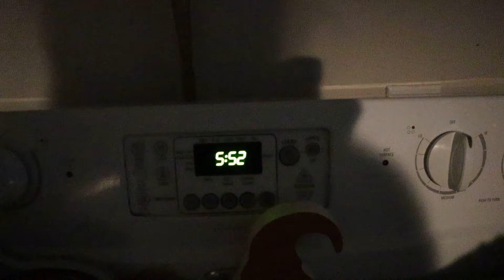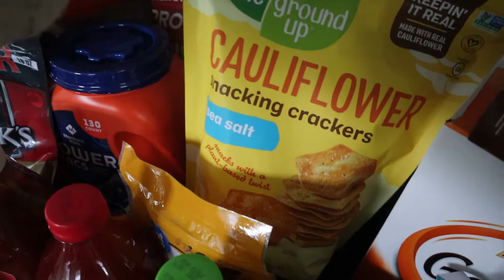Sunday Vlog | Grocery Haul and Thanksgiving Chat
Let's talk about Thanksgiving and Groceries!